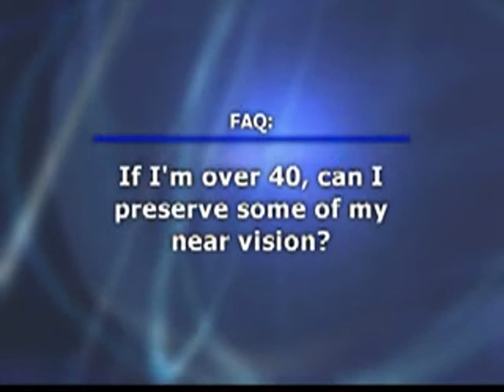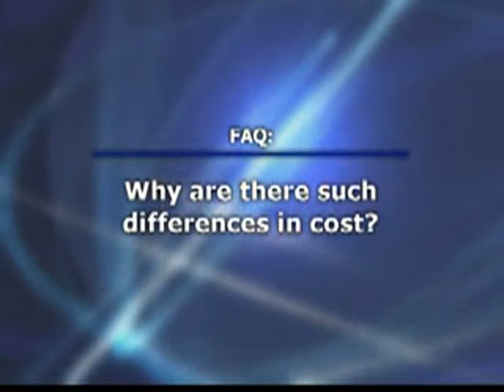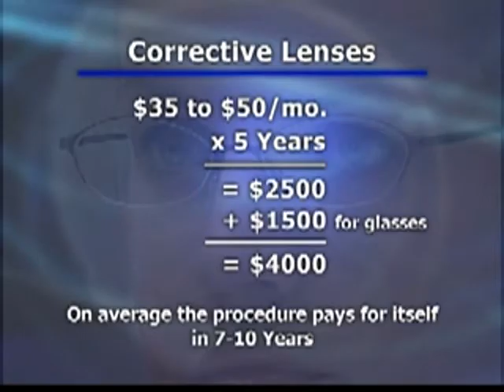LASIK Frequently Asked Questions (FAQ) by Dr. Cory Lessner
For more information about LASIK Vision Correction visit Millennium Laser Eye Centers

The Millennium Laser Eye Centers offers laser vision correction and LASIK procedures to patients in Fort Lauderdale, the surrounding Florida area, and throughout the country. Laser vision correction will enable you to play sports, read, drive, and do virtually everything without having to put your contacts in or reach for your glasses. Millennium Laser Eye Centers offers premium laser vision correction procedures including: (Radial Keratotomy), AK (Astigmatic Keratotomy), ALK (Automated Lamellar Keratoplasty), PRK (Photorefractive Keratectomy), PTK (Phototherapeutic Keratectomy), and LASIK (LASer In-situ Keratomileusis).

We invite all potential laser vision correction patients to visit our state-of-the-art facility and explore how by using this remarkable laser vision correction technology the cornea is reshapes to conform to your glasses or contact lens prescription. We strive to help patients reduce or eliminate a lifetime of dependence on corrective lenses. Hundreds of thousands of Americans choose to have laser vision correction every year. Dr. Lessner and the entire MLEC staff serves residents of Fort Lauderdale and the surrounding Florida counties.

Laser vision correction can help you see the world with clearer vision. If you have been considering laser vision correction and you live in Fort Lauderdale, Florida please do not hesitate to contact the Millennium Laser Eye Centers for a free consultation.

MLEC is not exclusive to Florida. In fact we perform vision correction procedures for patients from all walks of life throughout the entire country.

Why is MILLENNIUM LASER EYE CENTER recognized as the LEADER?

Dr. Cory Lessner and the professional team at Millennium Laser Eye Center are recognized as the leader in LASIK laser vision correction in the Southeast. Here's why:

    * 13 years of exclusively dedicated LASIK refractive eye surgery - it is all that we do.
    * Extensive training and expertise of our eye surgeon - Dr. Cory Lessner.
    * Entire staff boasts over 100 years of collective experience in the refractive surgery field.
    * The most advanced laser corrective and flap technology available in the entire Southeast US - the ultrafast Wavelight Allegretto laser with perfect pulse treatment, and the femtosecond IntraLase laser for uniquely safe and precise corneal flap creation for premium results.
    * We have the only Wavelight Allegretto laser in all of Florida.
    * We are first and only laser eye center in the Ft. Lauderdale/Broward County area to offer the IntraLase laser for uniquely safer flap creation.
    * Dr. Lessner is the official team laser eye surgeon for all four professional sports teams in South Florida - Miami Dolphins, Florida Marlins, Miami Heat and Florida Panthers.
    * We have the advanced Orbscan corneal mapping technology for more definitive diagnosis and treatment planning.
    * Dr. Lessner is now more often consulted for treating the more complex cases that other less experienced surgeons are uncomfortable with.
    * Our laser theater has a Liebert system, the most sophisticated air quality and filtration system available in the world.
    * Our medical lasers and instruments are more frequently maintained and calibrated than the industry standard.
    * A fresh set of sterilized instruments are used for each patient.
    * Our very unique and comprehensive information systems technology allows us to track and analyze our outcomes to achieve the best possible results, significantly lowering your need for possible retreatment to less than 5%. This unprecedented computer based technology is now coveted by many surgeons around the US.
    * Included in your care are two years of free enhancement, no matter what your prescription, if necessary.